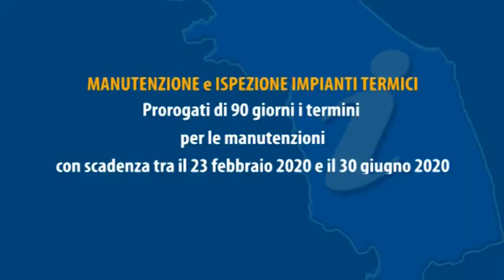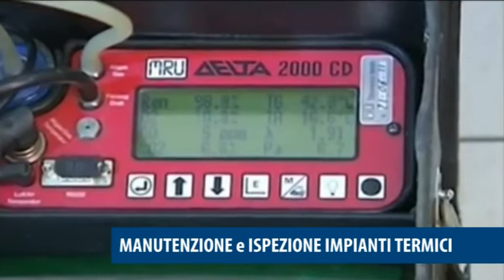LE MARCHE INFORMATE MAGGIO 2020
Argomenti:
- Proroga polizze RC Auto e Moto
- Proroga bollo auto
- Proroga manutenzione e ispezione impianti termici
- Saldi estivi
- Sospensione mutui prima casa - Covid 19